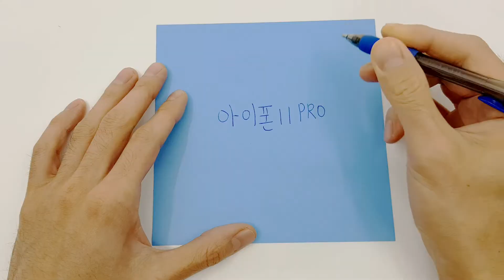색종이로 학 접는방법(종이접기) / 허팽이, Crane origami / 학접기 종이학접기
10000장을 접으려면..하..

색종이 종이접기 만들기 종이접기,종이학접기,학접기,풍선접기,딱지접기,비행기접기,카네이션접기,개구리접기,플래셔스피너접기